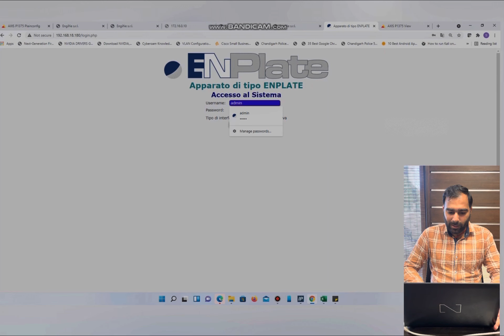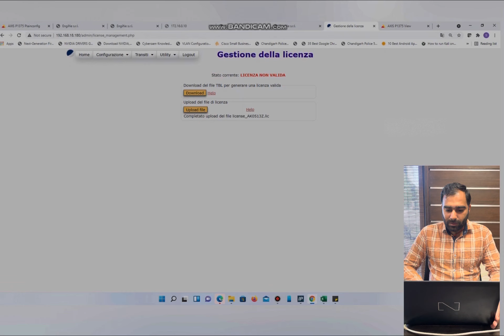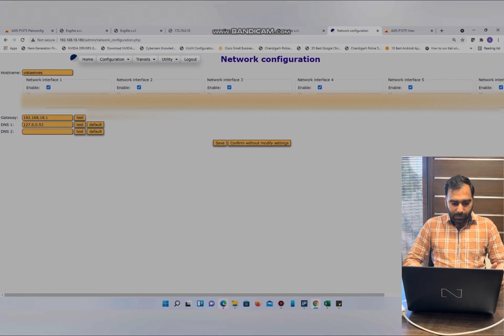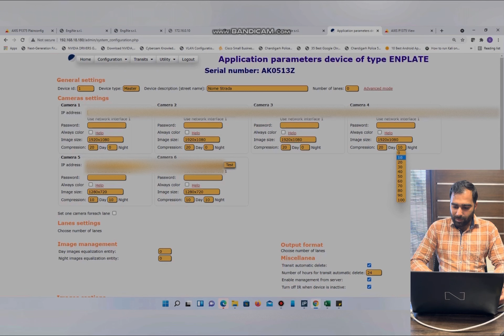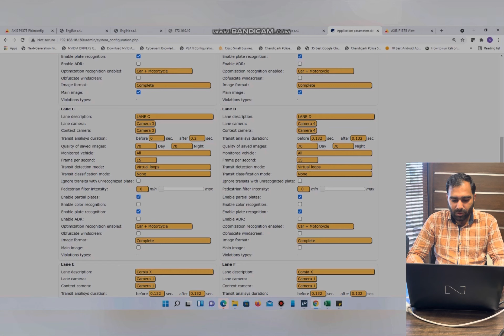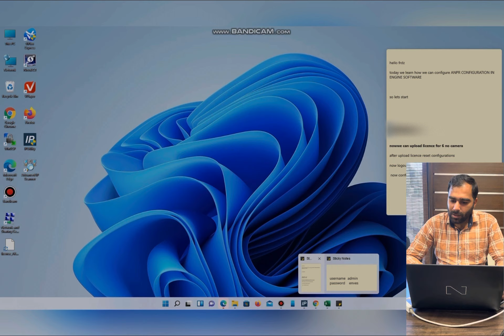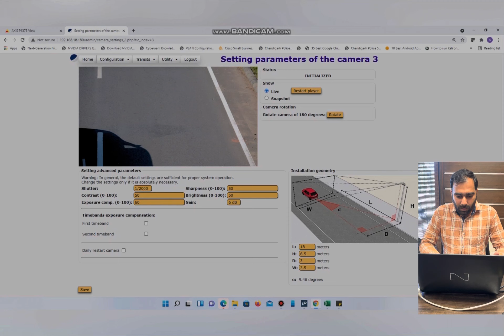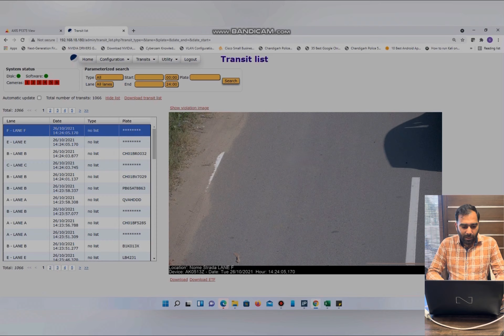Cctv Camera challan Online Detection of vehicle number plate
How to configure engine software for ANPR ( Automatic Number Plate Reorganization ) Purpose Only.